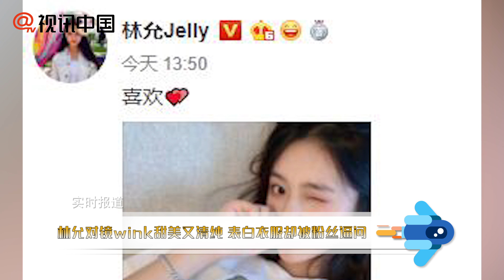林允wink自拍超甜！大膽表白卻被粉絲逼問？